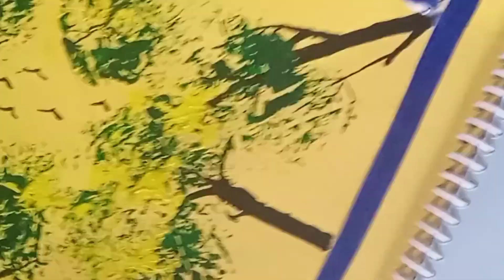( part 1 )Art 🎨 by kmj kivipu m jimo